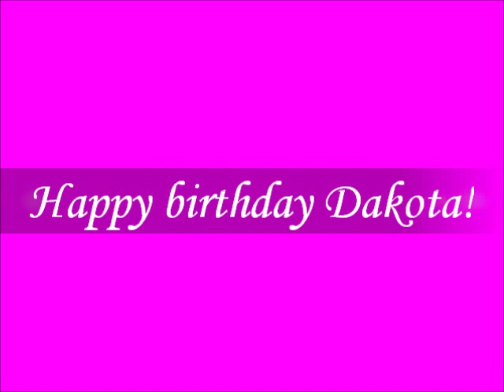Happy 17th birthday Dakota Fanning!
Just a short tribute for Dakota's 17th birthday, with a few pictures and clips of her over the years.  Man, I can't believe she's 17 already!!!